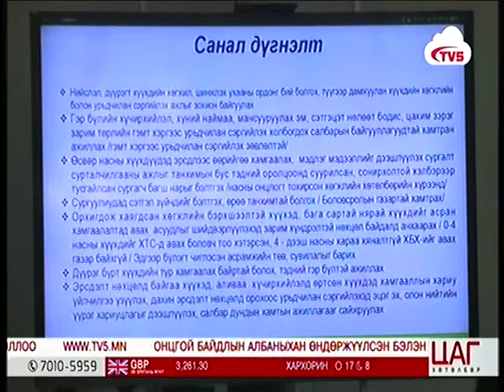НИТХ хүүхдийн аюулгүй орныг бүрдүүлэх тухай асуудлаар хэлэлцлээ